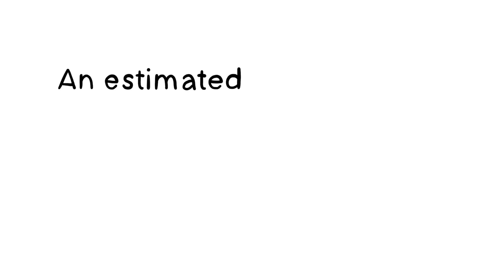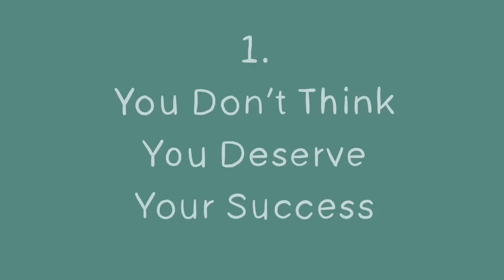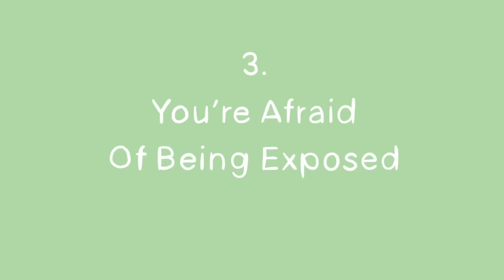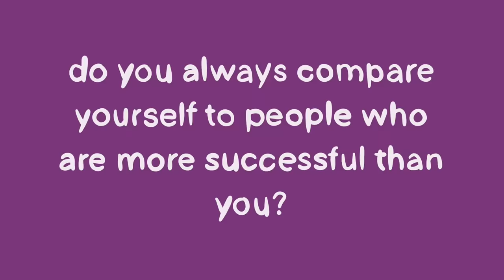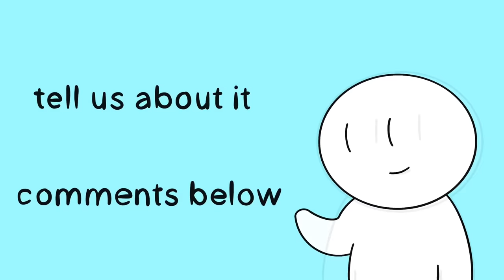6 Signs You Might Have Impostor Syndrome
Impostor syndrome, or “impostor phenomenon,” is a term that was first used in 1978 by psychologists Pauline Clance and Suzanne Imes to describe why many high-achieving people felt like impostors in their respective fields. Do you often feel like a fraud or an imposter? Learning about impostor syndrome can help put a name to feelings of phoniness and give people struggling with it reassurance that they are not the only ones experiencing these feelings. So, here are a few signs you might be experiencing imposter syndrome.

If you resonated with this video need more reassurance, we also have a video on the things to remember if you think you're not good enough

Writer: Carley Swanson-Garro
Script Editor: Isadora Ho
Script Manager: Kelly Soong
VO: Amanda Silvera
Animation: Andrew Allan
YouTube Manager: Cindy Cheong

Reference
Clance, P. R., Imes, S. A. (Fall 1978). The impostor phenomenon in high achieving women: Dynamics and therapeutic intervention. Psychotherapy: Theory, Research & Practice. 15 (3): 241–247.

Langford, J., Clance, P. R. (Fall 1993). The impostor phenomenon: recent research findings regarding dynamics, personality and family patterns and their implications for treatment. Psychotherapy: Theory, Research, Practice, Training. 30(3): 495–501. doi:10.1037/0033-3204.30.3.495.

McAllum, K. (2016). Managing imposter syndrome among the “Trophy Kids”: creating teaching practices that develop independence in millennial students. Communication Education, 65(3), 363–365. Doi: 10.1080/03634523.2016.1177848.

Richards, C. (October 26, 2015). Learning to deal with the impostor syndrome. The New York Times.

Sakulku, J., Alexander, J. (2011). The impostor phenomenon. International Journal of Behavioral Science. 6: 73–92. doi:10.14456/ijbs.2011.6.